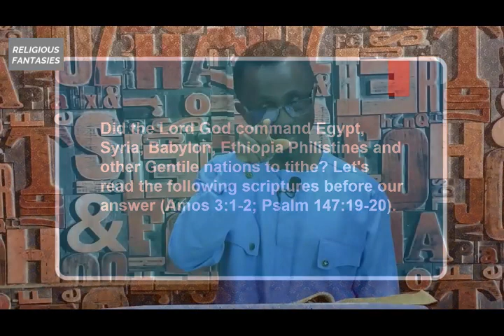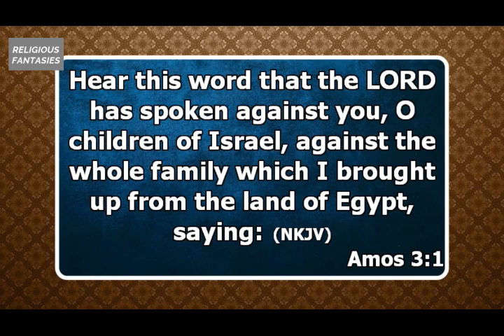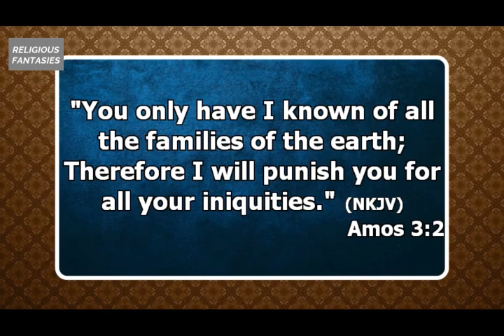DID GOD COMMAND THESE NATIONS INCLUDING GHANA TO TITHE??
God did not ask any other nations on earth to tithe except the nation of ISRAEL